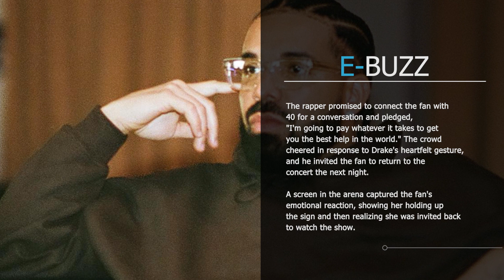Drake offers to pay medical bills for fan with multiple sclerosis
Canadian rapper Drake demonstrated his generosity and compassion by offering to pay for a fan's medical care during one of his concerts in Toronto. The fan had shared on a sign that she had recently been diagnosed with multiple sclerosis (MS).

Drake paused his performance at Scotiabank Arena to address the fan's sign, stating, "This one's important to me," and sharing the message on the sign: "I just found out I have MS, will you help make my night." He then talked about his close friend and collaborator, record producer 40 (Noah James Shebi), who had been diagnosed with MS at a young age.

The rapper promised to connect the fan with 40 for a conversation and pledged, "I'm going to pay whatever it takes to get you the best help in the world." The crowd cheered in response to Drake's heartfelt gesture, and he invited the fan to return to the concert the next night. A screen in the arena captured the fan's emotional reaction, showing her holding up the sign and then realizing she was invited back to watch the show.